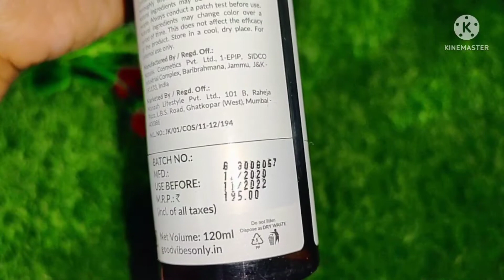good vibes green toner for glowing skin//Maryam ka magic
good vibes green tea toner for glowing skin//Maryam ka magic